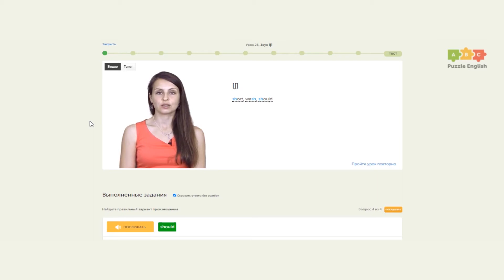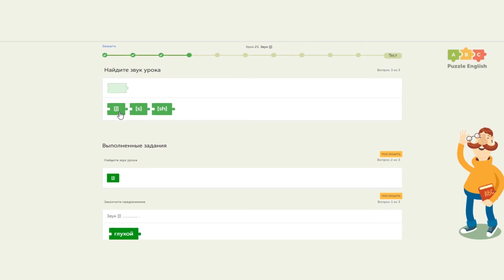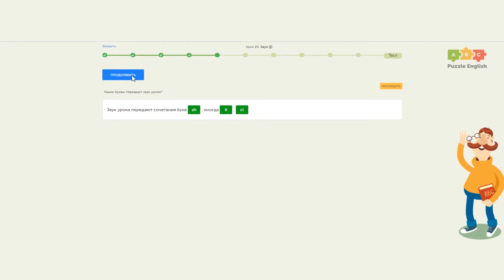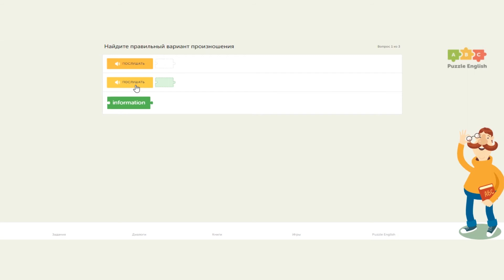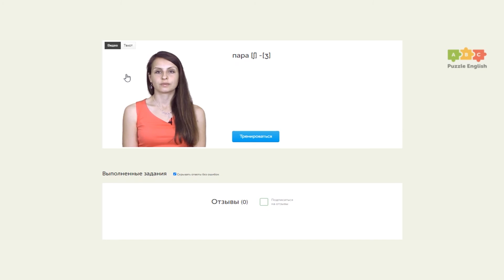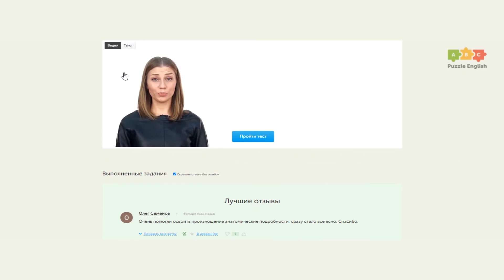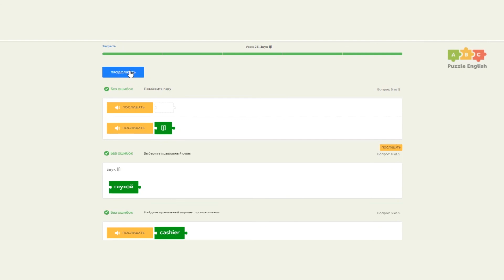Английский для начинающих | Звук [ʃ] | Урок 25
Загадочный шипящий звук [ʃ] довольно часто встречается в английских словах.
Это что-то между нашими [ш] и [щ]. Передаётся сочетанием букв sh.

Полный курс английского с нуля
Вы научитесь поддерживать простую беседу, изучите грамматику и произношение без репетитора